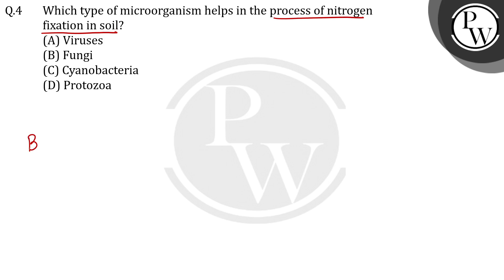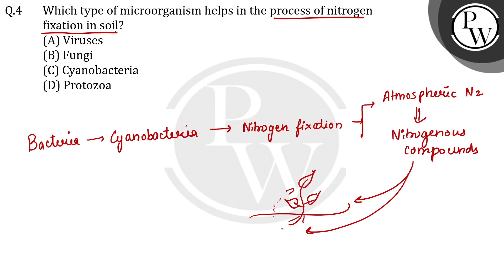Which type of microorganism helps in the process of nitrogen fixation in soil?....